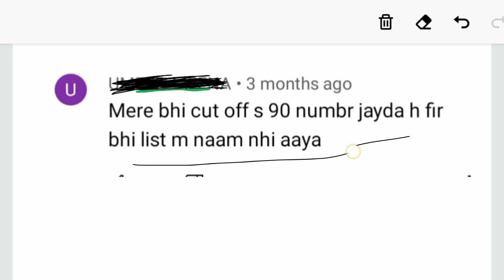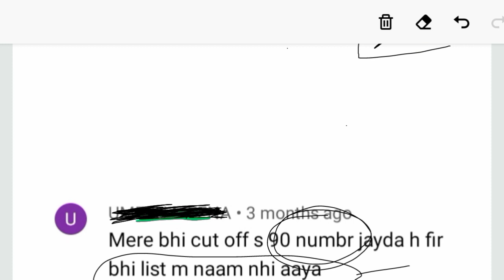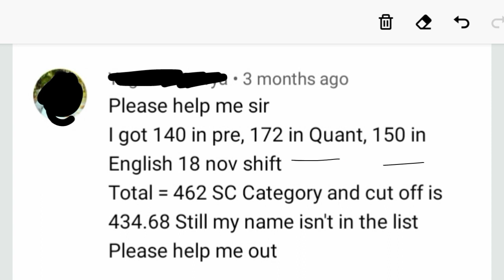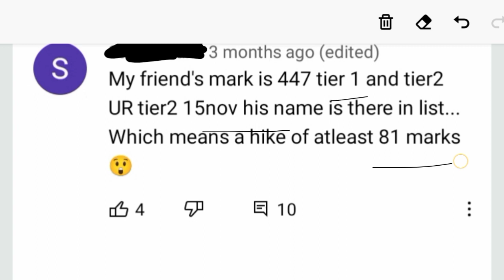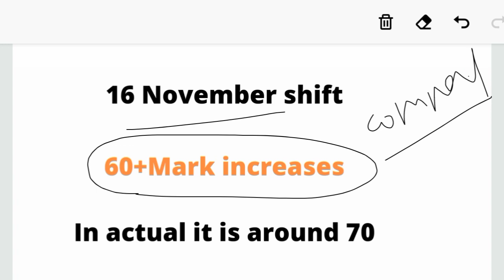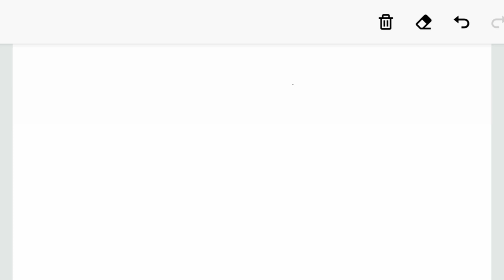SSC CGL 2019 Expected marks increase after normalisation/ssccgl 19 normalised marks/ssccgl 19 result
ssc_cgl_2019_tier_3 result
ssc cgl 2019 normalisation
marks
ssc cgl 2019 normalization
analysis
ssc cgl 2019 notification
ssc cgl 2019 normalization tier 2
ssc cgl 2019 normalized marks
calculator